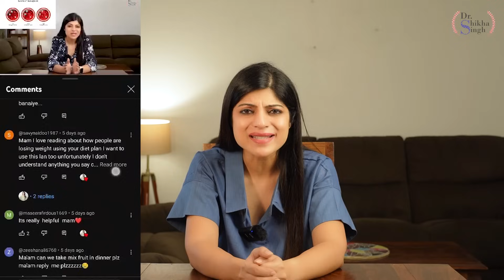Sahaj Diet Plan| Fast Weight Loss Diet Plan| Stuck Weight Fat Loss Diet Plan | Dr Shikha Singh hindi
❤❤For my weight loss services or program,

My Weight Loss Meal/Diet Plans:-

This is a channel through which I share My journey and experiences of weight loss with my viewers.
These remedies and diets worked on me but each person is different and react differently to these remedies and diets so please consult
your doctor before trying any remedy and diets suggested in my video.The recommendations given on this channel
may not work for everyone,and should not be considered as an excuse to not visit your doctor or consult a medical practitioner.